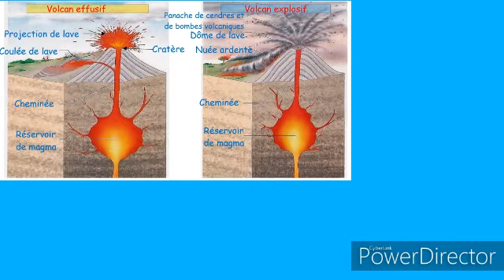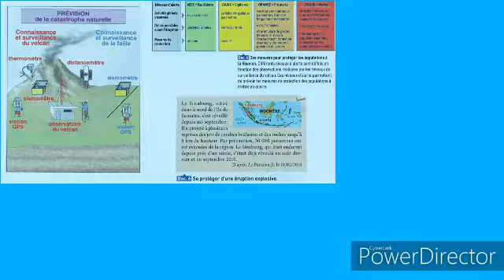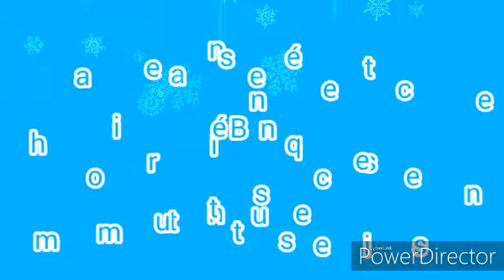Sciences de la vie et de la terre: Les volcans